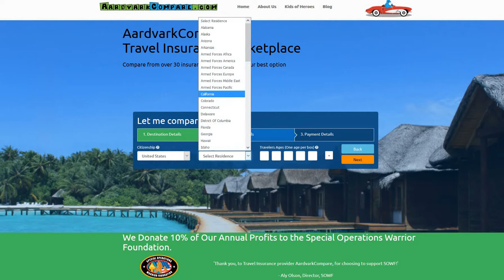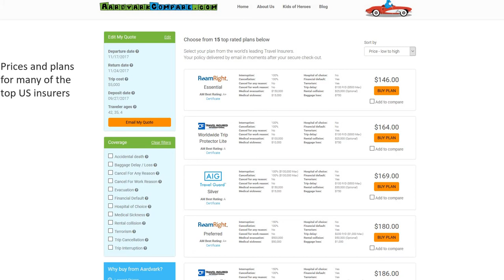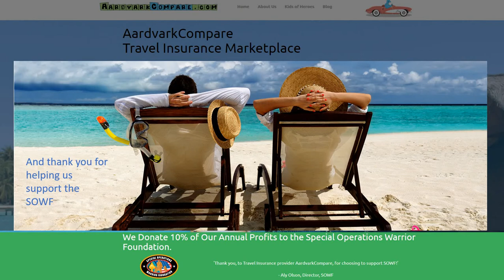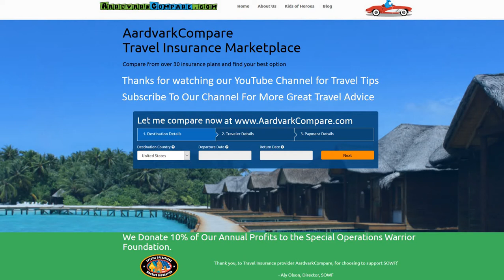Air Canada Travel Insurance - Part 1 - AARDY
Travel Hacks and Tips from Travel Insurance Marketplace AARDY.com - full article